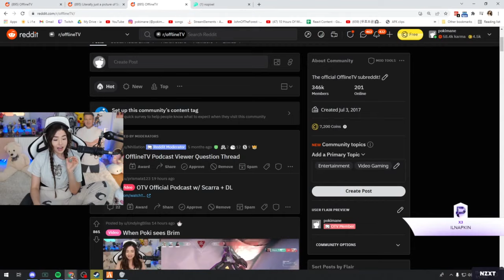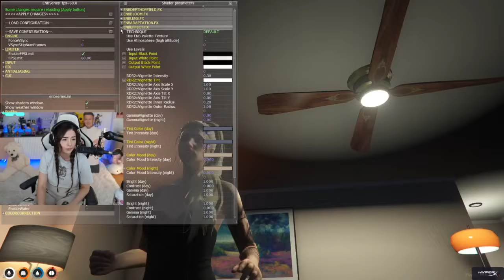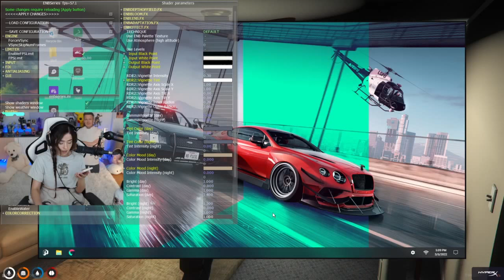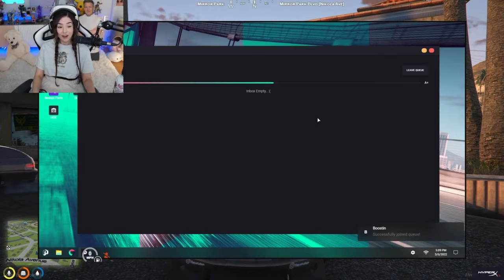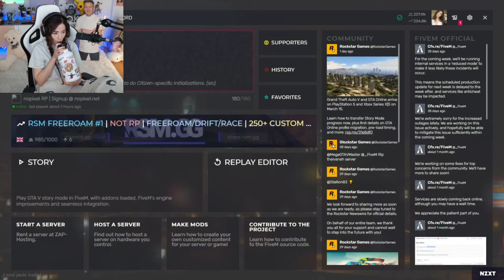MikiKeiVod "Pokimane" (Part.1) Jolie Paul EU friendly GTA ) ^_^ 03|05|22